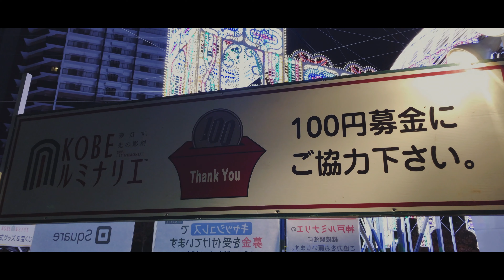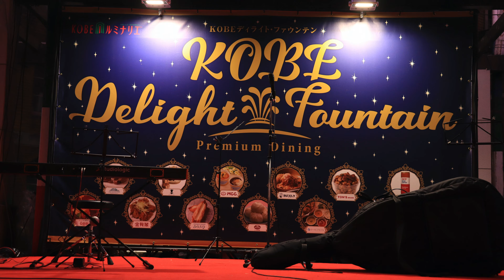【4K/60fps】KOBE Luminarie【神戸ルミナリエ 2019】KOBE,Japan 〜イルミネーション〜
初めて『神戸ルミナリエ 2019』に行ってきました！
イルミネーション綺麗でした。

I went to “Kobe Luminarie 2019” for the first time!
The illuminations were beautiful.

「神戸ルミナリエ」は、阪神・淡路大震災犠牲者への鎮魂の意を込めると共に、都市の復興・再生への夢と希望を託して、大震災の起こった平成7年の12月に初めて開催しました。以来、震災の記憶を後世に語り継ぐとともに神戸の希望を象徴する行事として多くの皆様に支えられ、神戸の冬の風物詩として定着し、昨年は約343万人もの来場者が訪れました。

開催趣旨 ： 阪神・淡路大震災の犠牲者への鎮魂と大震災の記憶を永く後世に語り継いでいくとともに、まちのさらなる魅力発信と神戸地域への集客を目的に開催する。
開催期間：2019(令和元)年12月6日(金) ～ 12月15日(日)　10日間

開催場所
旧外国人居留地および東遊園地

点灯時間：月～木曜日　18:00頃 ～ 21:30
金曜日 18:00頃 ～ 22:00
土曜日 17:00頃 ～ 22:00
日曜日 17:00頃 ～ 21:30
※混雑状況により点灯時間を繰り上げることがあります。特に、土・日においては薄暮時に点灯する可能性があります。 なお、荒天の場合は、点灯を見合わせることがあります。

主　　　催
神戸ルミナリエ組織委員会
兵庫県／神戸市／神戸商工会議所／（公社）ひょうご観光本部／
（一財）神戸観光局

TAKAHIROです。
『一人旅動画』をYouTubeに投稿してます。

📷canon kissx9i/iPhone X/FDR-X3000

  Playing Smartphone games🎮
『パズドラ、モンスト、白猫、黒ウィズ、オセロニア、
　クラロワ、ブロスタ、Dr. Mario World、リンクスリングス』

My hobbies are games, cameras, watching movies, running and bouldering.